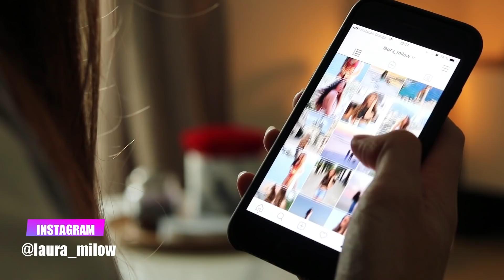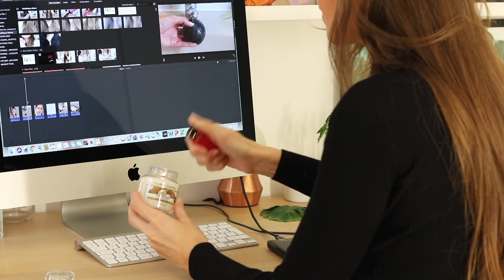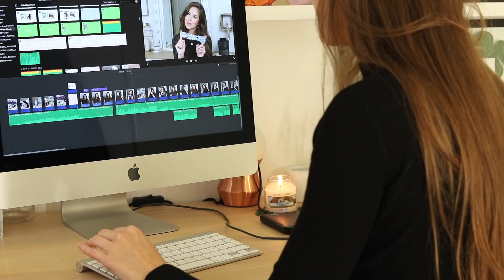MORNING ROUTINE (w/ MON CHIEN 🦊) | Laura MILOW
Aujourd'hui je vous retrouve dans une morning routine et je vous présente mon petit chien Izzy 🦊

- - - - - - - - - -  CODES PROMOS & BONS PLANS - - - - - - - - - -

ZAFUL ‣ REDU15
jusqu'à fin 2019

C'est un site de cashback pour remboursé d'un % de ton shopping!

BIJOUX WHO WE ARE ‣ LAURAMILOW
Il donne -20% sur les bijoux

LAMPS4MAKEUP ‣ LAURAMILOW
-10% sur les lampes

‣ s n a p c h a t ➜ LauraMilow

- - - - - - - - - - - - - CRÉDIT ♬ - - - - - - - - - - - - - -

- - - - - - - - - - - INFORMATIONS - - - - - - - - - - - - - -